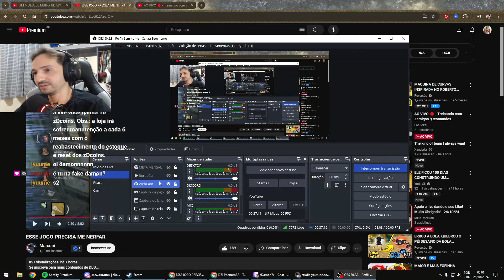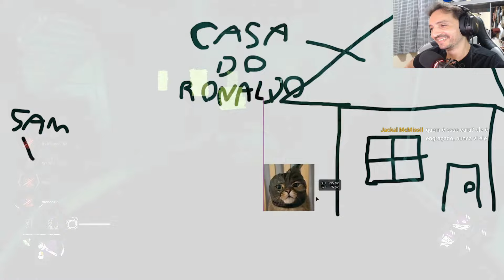NÃO ACREDITO QUE ELE MANDOU A ALEXA FAZER ISSO! KKKKKKKKKKKKK - Dead by Daylight